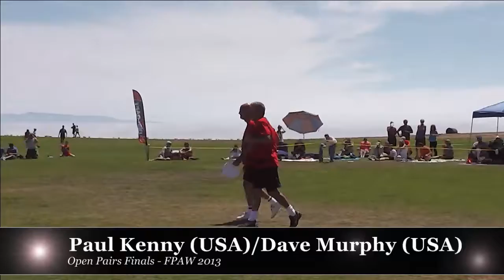FPAW 2013 Open Pairs Final (3rd): Paul Kenny and Dave Murphy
For more information on Freestyle Flying Disc or Freestyle Frisbee, visit the Freestyle Players Association (FPA) (New website coming in 2013)

To support a non-profit and receive a professional freestyle package with two frisbee discs, a practice ring, and an instructional DVD (only $10), please

1. Arthur Coddington/Jake Gauthier (73.4: E 29.1; AI 23.3; D 21.0)
2. Matt Gauthier/James Wiseman (72.8: E 28.5; AI 24.2; D 20.1)
3. Paul Kenny/Dave Murphy (69.9: E 26.7; AI 21.9; D 21.3)
4. Joakim Arveskär/Reto Zimmerman (68.6: E 27.5; AI 21.2; D 19.9)
5. Tom Leitner/Randy Silvey (67.6: E 28.5; AI 18.4; D 20.7)
6. Claudio Cigna/Marco Prati (66.7: E 25.6; AI 19.5; D 21.6)
7. Mehrdad Houssanian/Daniel O'Neill (58.3: E 23.5; AI 16.0; D 18.8)
8. Manuel Cesari/Dan Lustiger (56.4: E 23.3; AI 13.9; D 19.2)